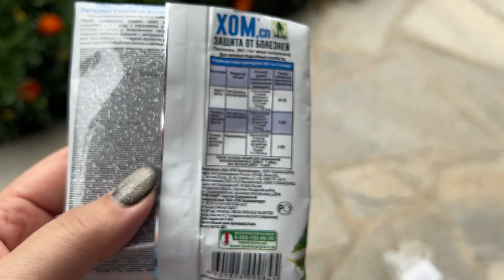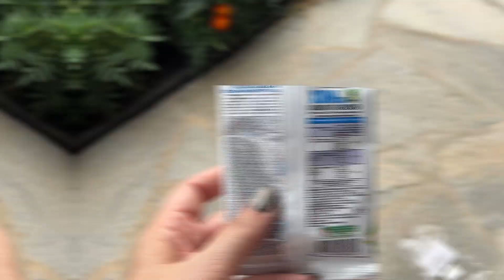Как я колдовала с веником, а муж красил кровать. Казус на огороде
Наш сад, наша дача. Как мы трудимся на своей даче, наши сегодняшние садовые дела.
Рецепт кабачковой икры:
на 3 кг кабачков:
10 зубчиков чеснока
250 г майонеза
250 г томатная паста
1 ст. ложка соли
150 г сахар
150 мл масла растительного нерафинированного
2 щепотки красного перца
2 ст. ложки 9% уксуса
Кабачки и чеснок пропустить через мясорубку и варить 20-25 минут. Добавить майонез, томатную пасту, соль, сахар и растительное масло. Варить 1,5 - 2 часа.
Затем добавить перец, уксус, перемешать и варить ещё 5 минут. Разложить по стерильным банкам и закупорить.

Я снимаю: на Apple iPhone 6SE, Samsung Galaxy A6